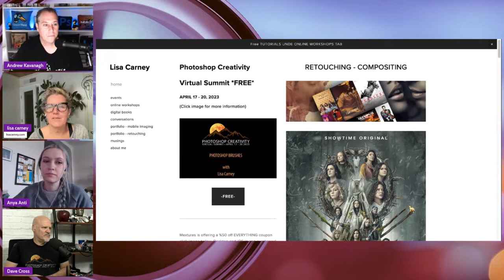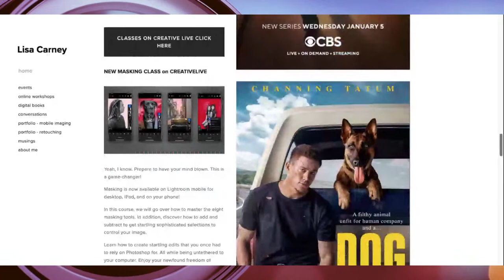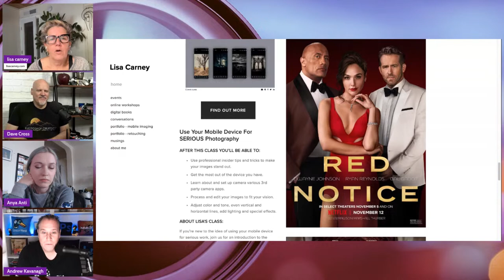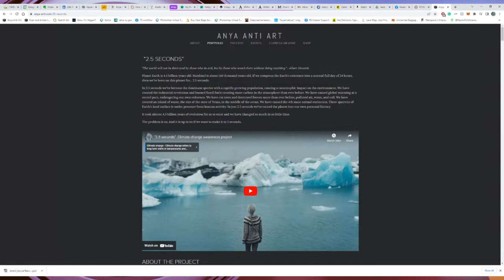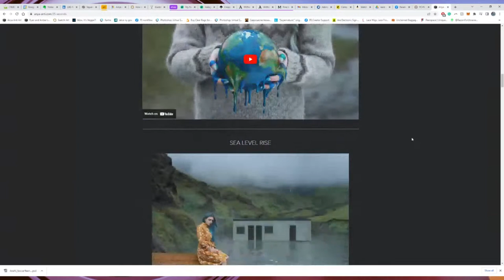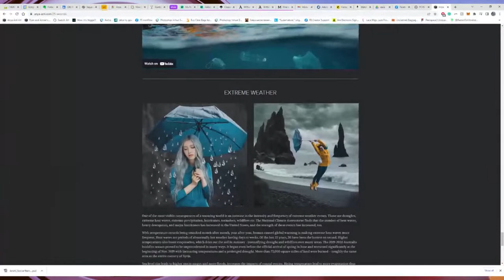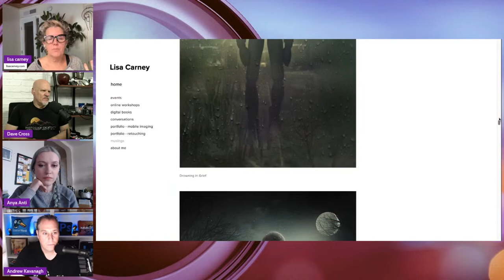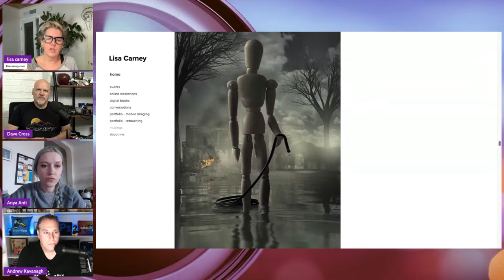What is the Photoshop Creativity Virtual Summit?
🌟Sign up for the Photoshop Creativity Virtual Summit for Free here!
*Also the VIP Access Pass option is available: Get Lifetime Access to the entire Summit plus exclusive Bonuses including class notes, bonus videos, Downloadable Exercise Files, Actions, presets, and more!

What is the Photoshop Creativity Virtual Summit? Join Dave Cross, Lisa Carney, and Anya Anti as they give you some details about the Photoshop Creativity Virtual Summit and their sessions.

Photoshop Creativity Virtual Summit! 19 Experts & Artists Teaching 36 Photoshop Classes Over 4 Days.